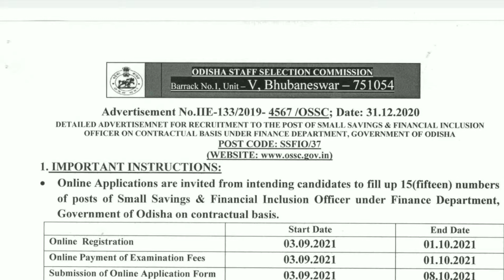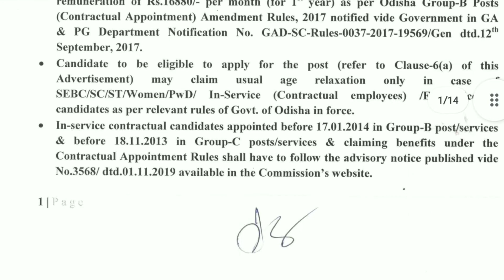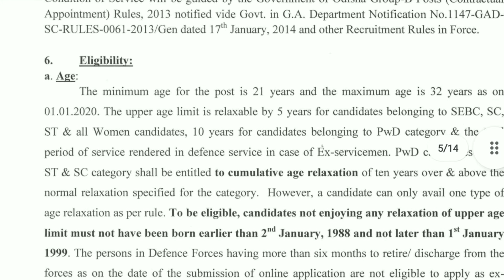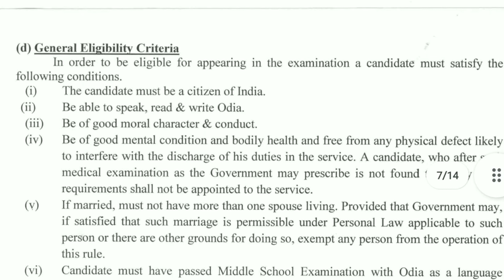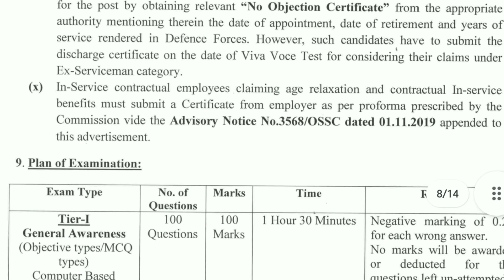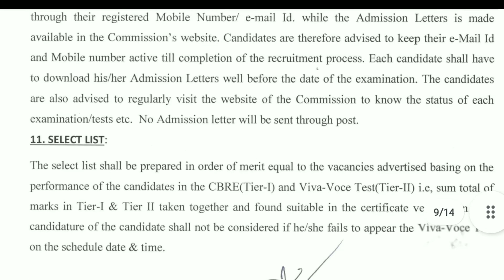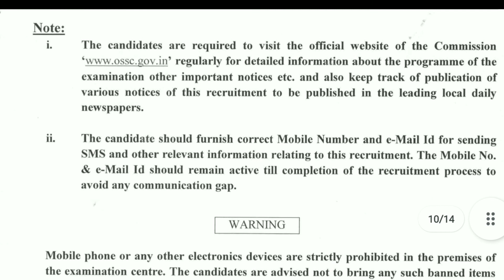OSSC Recruitment 2021 || Small Saving Officer || Odisha Govt Jobs || By Odisha Fast Job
Odisha Fast Job
Odisha (India)